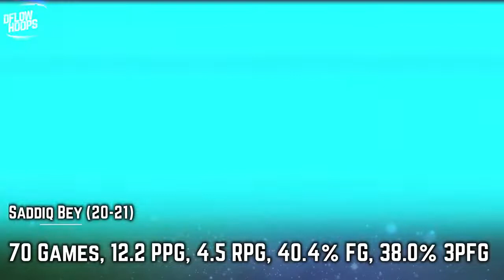Predicting 8 BREAKOUT NBA Players In 2021-22| USA Basketball | NBA Review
I make it with love and for you! I need support from you!

Meet the next wave of basketball sensations. These NBA players are hungry & talented enough to make the All Star step in the 2021-22 season.  Casual fans don’t know too much about them, but they’re extremely underrated and deserve to be mentioned among some of the best up and coming hoopers on the planet!